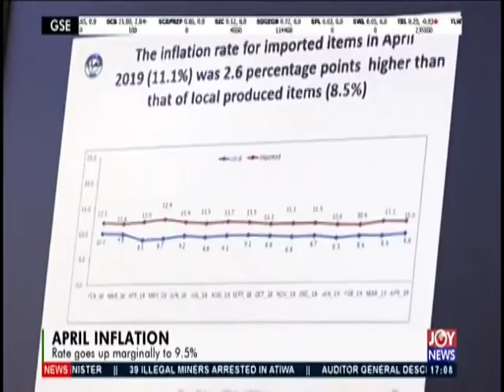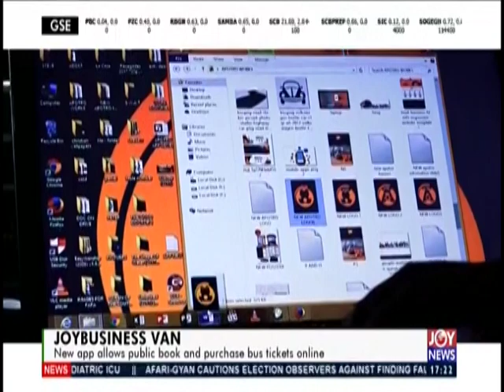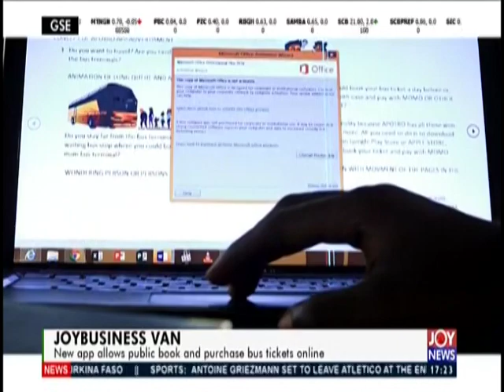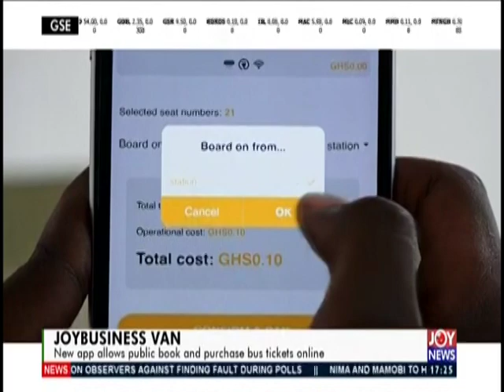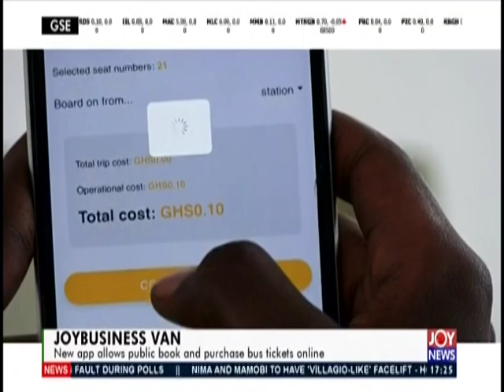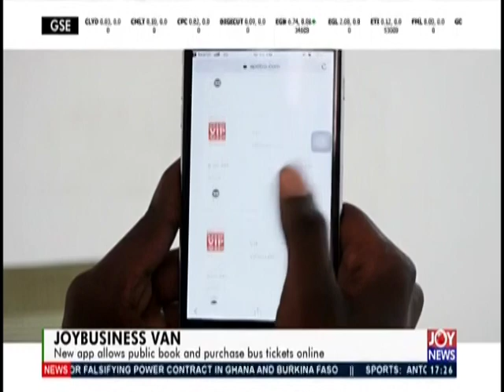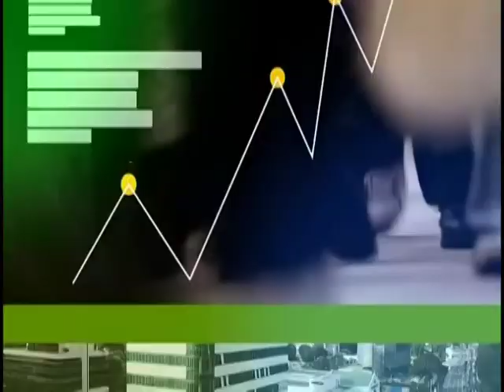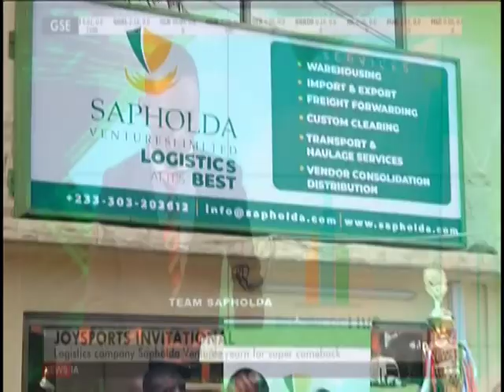Business Live on JoyNews (15-5-19)